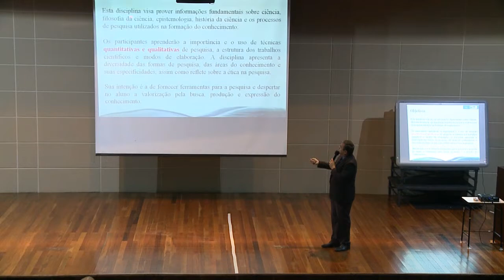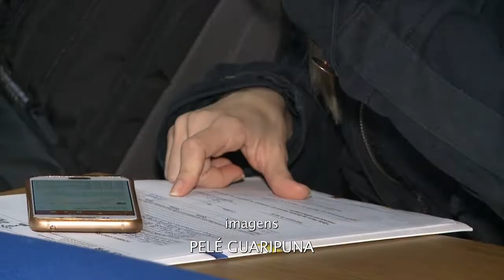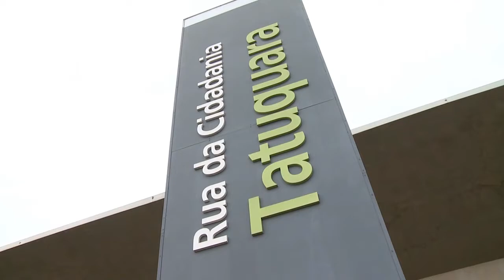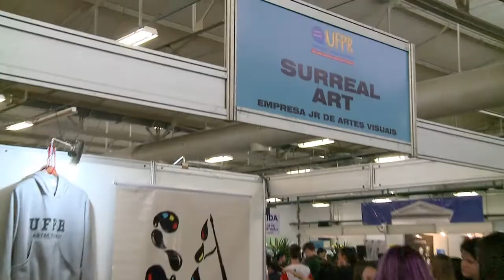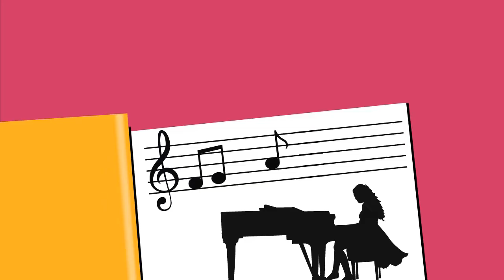UFPR Notícias (17/08/18)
Acompanhe nesta edição do UFPR Notícias:

00:35 Alunos de pós-graduação podem cursar disciplinas transversais
04:14 Programa de Vagas Remanescentes está com inscrições abertas
04:57 Residentes de Medicina Veterinária atendem animais de graça
07:49 Base Nacional Curricular e seus impactos na educação são tema de entrevista no UFPR Notícias
15:12 UFPR: Cursos e Profissões acontece na próxima semana
17:25 Aplicativo +UFPR está com nova versão
17:53 Teatro da Reitoria recebe pré-lançamento do Tom - Caderno de Ensaios da UFPR
18:36 Agenda Cultural